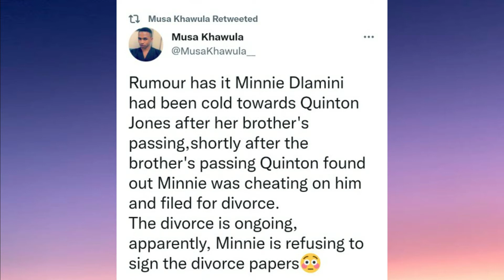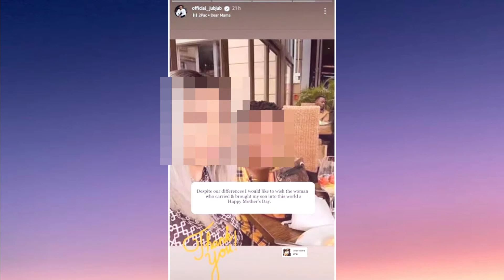Minie Dlamini, Mihlali Ndamase, Casper, Amanda DuPont, Exposed Allegations